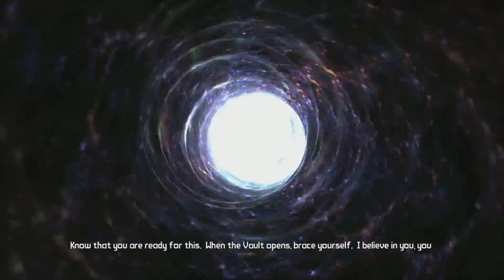Borderlands: Game of the Year Edition Vault